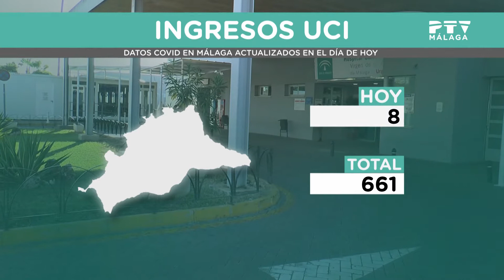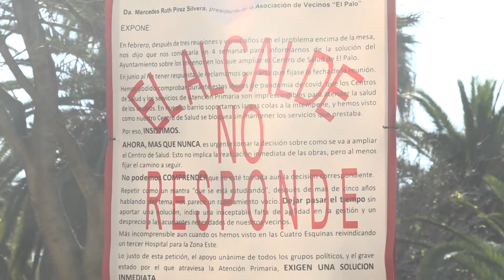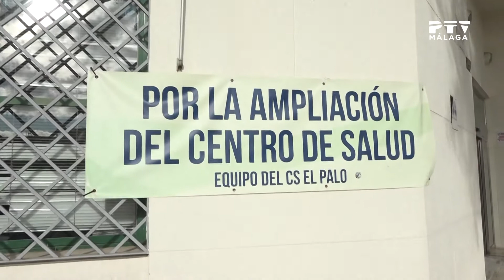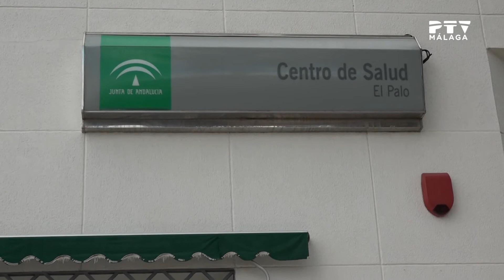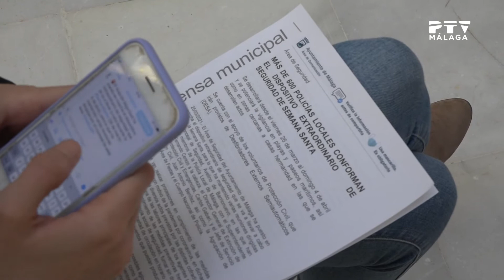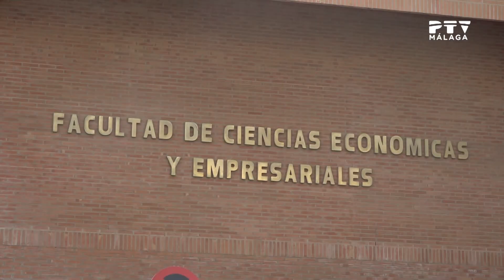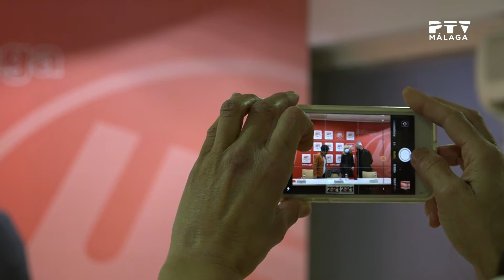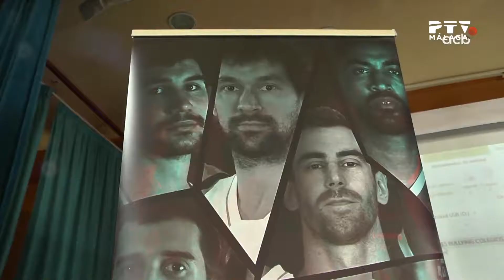InformativosPTV| 2ª ed. 25/03/2021